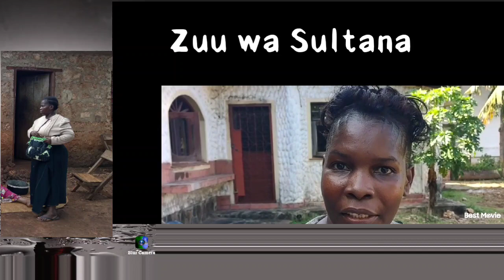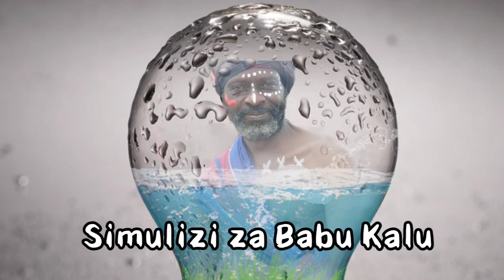Simulizi za Babu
Wahusika wa Sultana
Zuu